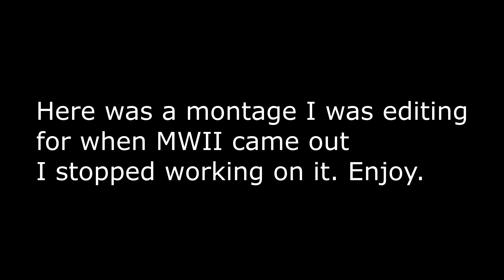Scrapped MWII Montage/Edit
This was an edit/montage that I was editing, but decided not to fully finish it. This was when MWII first came out, and was mainly just to reup on my editing skills. I thought that some of the transitions were clean, so here it is now. Enjoy!